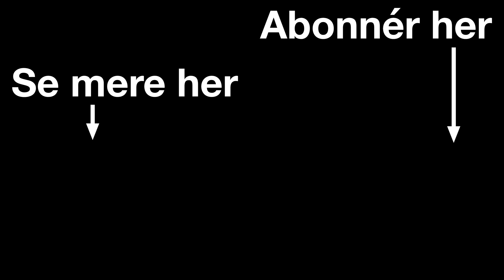Fiats autopilot testet i det virkelige liv!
I denne video tester jeg FIAT's assistentsystem Co-Driver i en Fiat 500E La Prima.
Hvor godt styrer bilen? Kan den køre selv? Hvordan virker den adaptive fartpilot? Og hvad er mine erfaringer med systemet, efter snart 8000 km på de Europæiske motorveje?

00:00 Intro
00:31 Hvad er Fiat Co-Driver?
01:15 På motorvejen
03:28 Overhaling med adaptiv fartpilot
04:27 På landevejen
05:02 Skiltegenkendelse
05:50 Hvor længe styrer bilen selv?
07:00 Mistet styring ved motorvejlstilkørsel
08:53 Konklusion